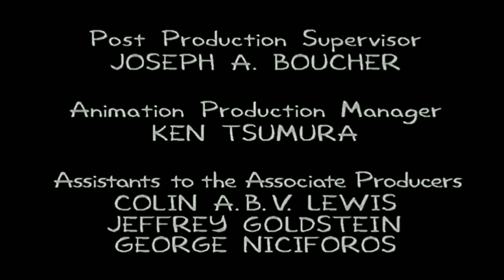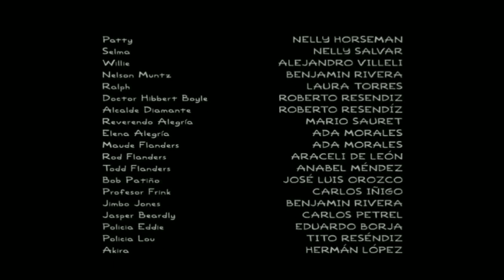Bayer Logo Reviews